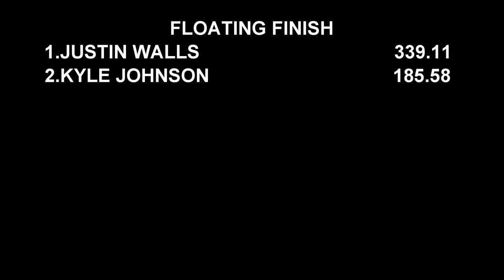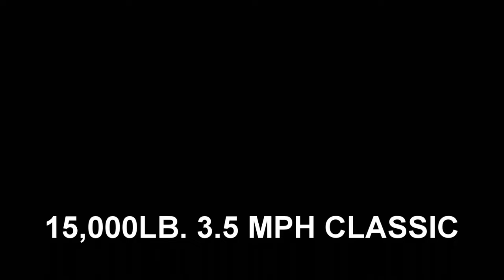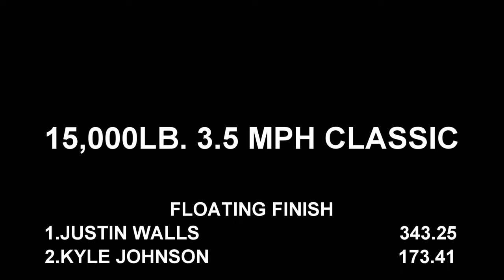Heavyweight Tractor Pulling Shootout At Delta 2023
October 22, 2023 14,000lb. and 15,000lb. tractors pulling at the Mason Dixon Fairgrounds at Delta, Pennsylvania. Thumbnail photo is Justin Walls with his International 1466. You don't want to miss all the action posted here daily at EEPPULLINGVIDEOS!